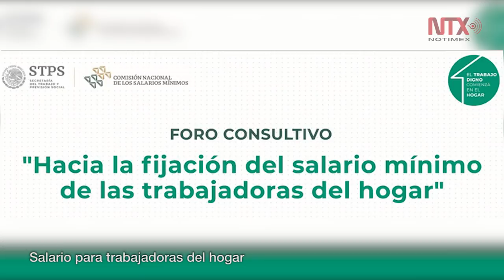Corte Informativo 26-04-19